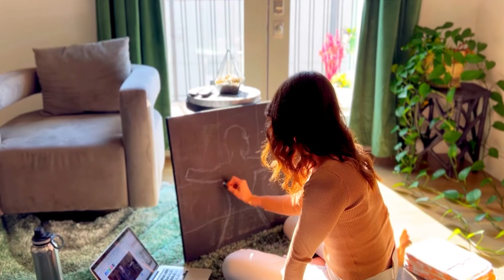Cozy Autumn Paint with Me vlog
Grab a warm mug of cocoa, tea, or coffee... And get cozy. It's so satisfying to create beauty, and to watch it being created. I have a dream in my heart to continuously express myself through my creative talents.

Thank you for being here and making it possible. I love you guys so much :)

XoXo,

Grace

| CHAPTERS |
0:00 - Day 1 Progress - cozy, expressive, healing
1:54 - Day 2 Progress - inspiring, building, growing
4:12 - Day 3 Progress - studio day w/ Alex, goofy, friend times
5:47 - Wrapping pt. 1 - I love ya'll so much, ty ty ty